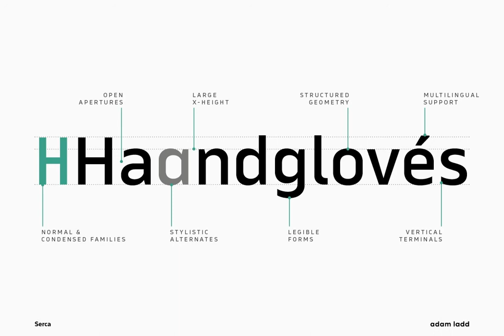Serca Font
Download Serca Font at YouWorkForThem

Serca is a structured geometric sans serif font family with normal and condensed proportions. It is professional and precise, open and legible. The modern, clean design lends itself to being a workhorse for a variety of applications—branding, advertising, websites, mobile apps, logos, magazines, etc.—able to be used in both small body text and large headlines alike.

The design characteristics are made up of vertical terminals, open apertures, a large x-height, and angled stems where curves join. Pair the normal and condensed styles together for more typographic interest or space-saving considerations. The vast range of weights—Thin through Black with italics—gives plenty of options to choose from (also includes a Text weight for a slightly darker appearance than Regular).

Serca’s features include:

• Normal and Condensed families (40 total fonts)

• Stylistic alternates

• Case-sensitive punctuation for All Caps

• Arrow icons and symbols

• Fractions, numerators, denominators

• Superscript, subscript

• Tabular figures

With over 600 glyphs, this font has extensive multilingual Latin language support for Western, Central, and South Eastern European.